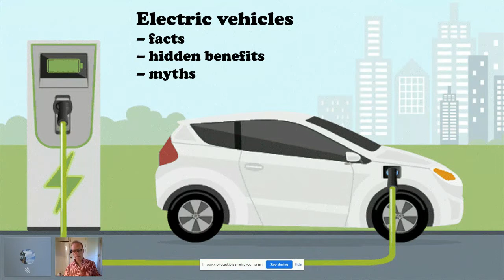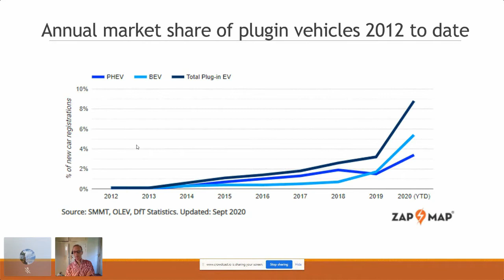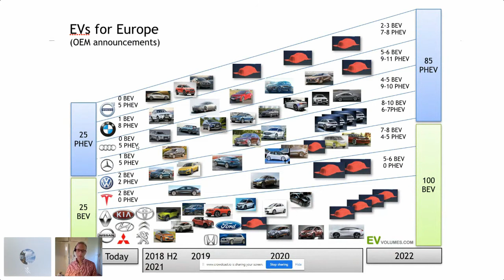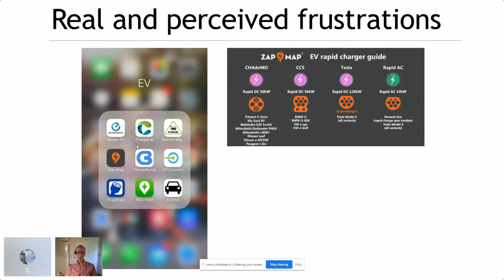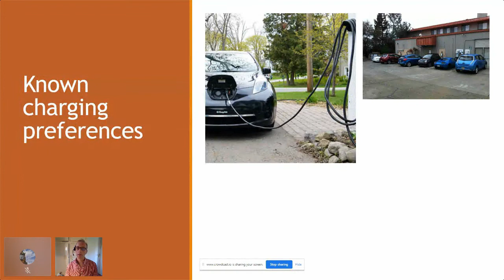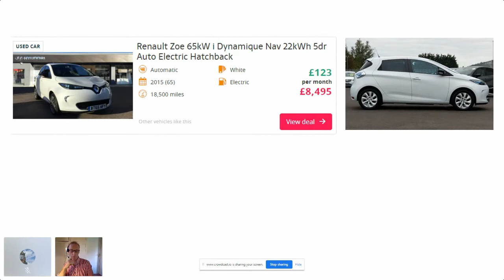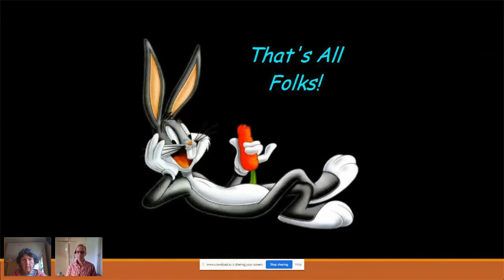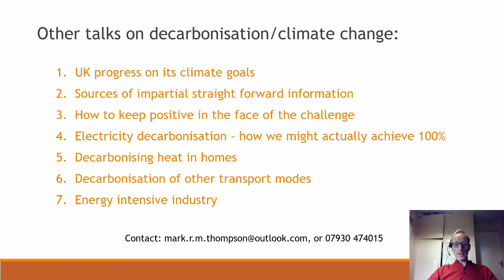Electric Cars by Mark Thompson for Chester U3A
Initially briefly covering UK progress in meeting its climate change goals and the contribution EVs will make, the bulk of the talk is on the real world experiences, facts and myths of the world of electric cars.